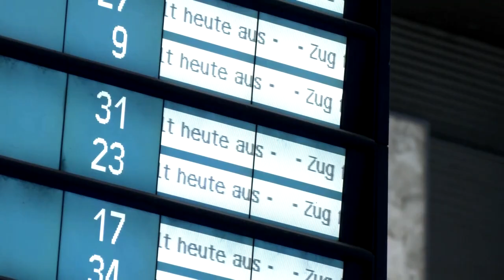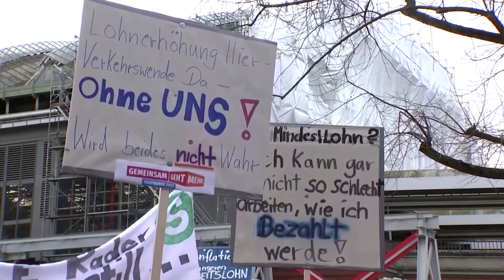Martin Burkert: "Beschäftigte der Eisenbahn- und Busbranche haben ihren Beitrag schon geleistet"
Martin Burkert ist Vorsitzender der Eisenbahn- und Verkehrsgewerkschaft EVG. Er verteidigt den bundesweiten Warnstreik im öffentlichen Verkehr. Die Gewerkschaft fordert für Beschäftigte der Eisenbahn- und Busbranche zwölf Prozent mehr Gehalt, mindestens aber 650 Euro mehr im Monat.

Bildrechte Thumbnail: Annegret Hilse/Reuters